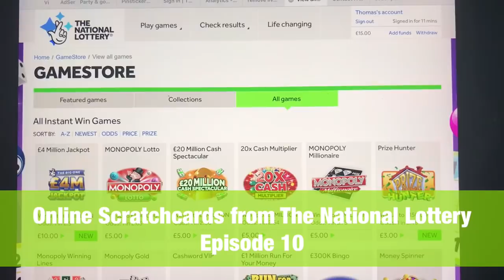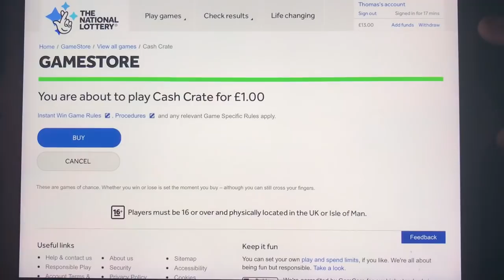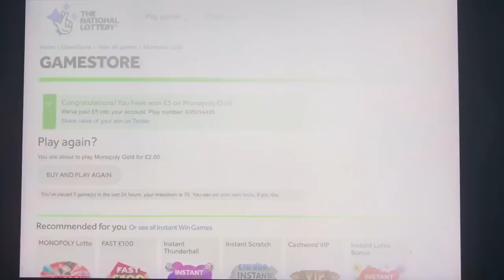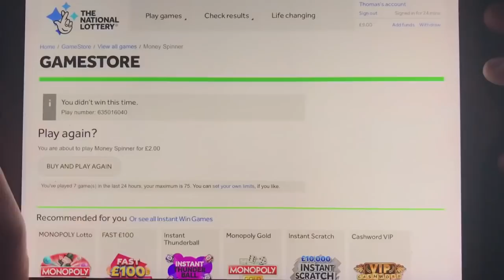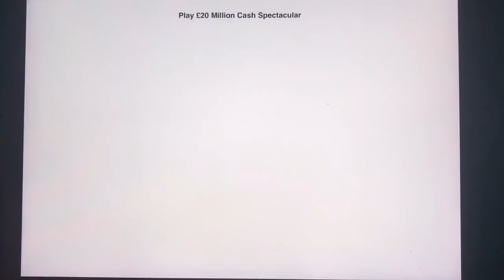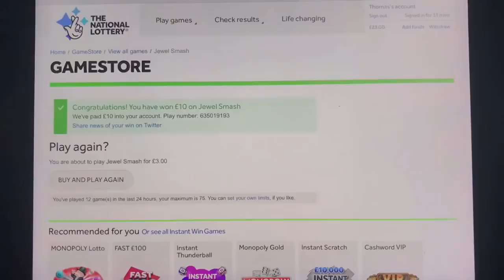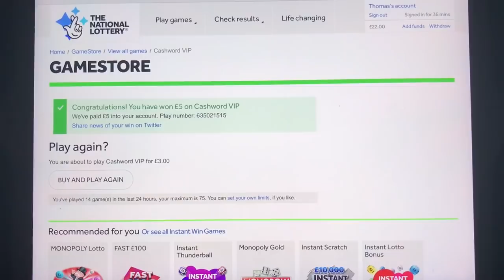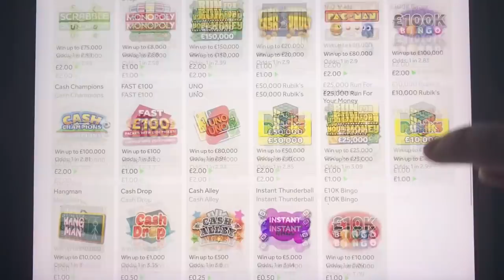Online Scratchcards from The National Lottery © (10)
Do you gamble and are you concerned about playing too much? If so, contact GamCare by following the